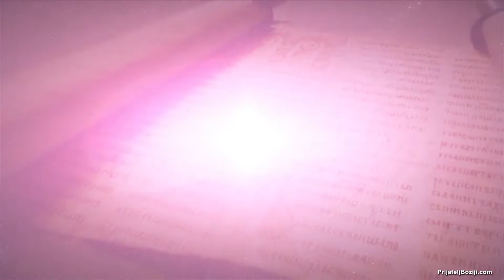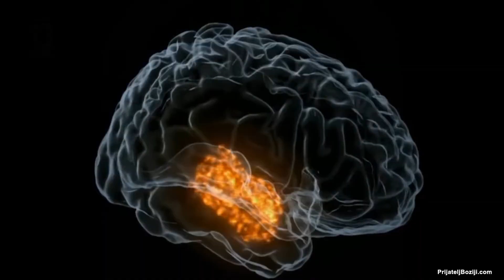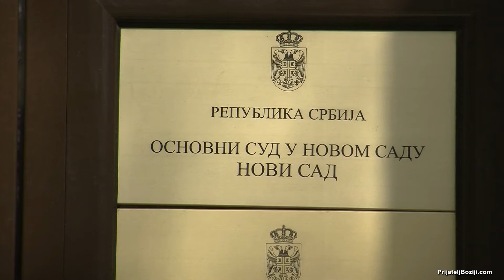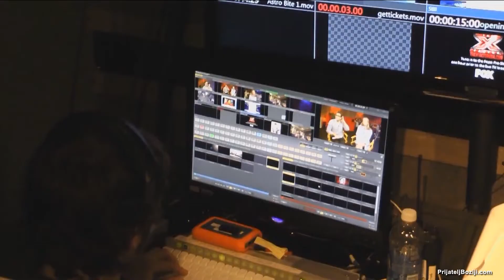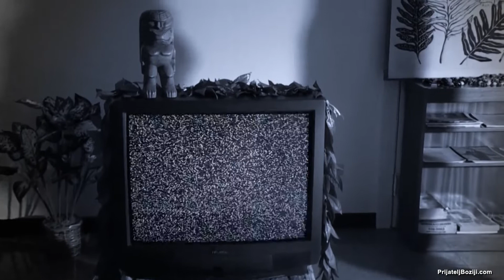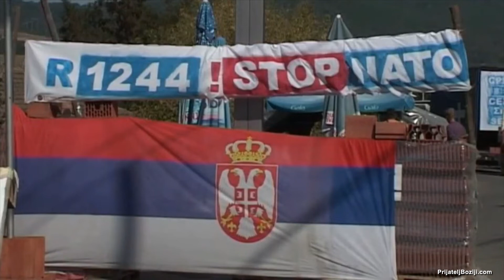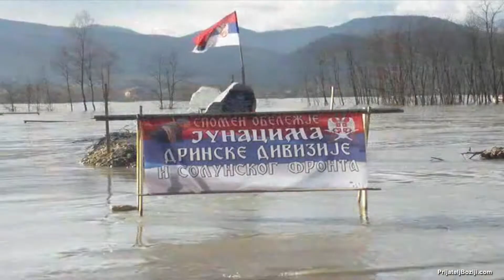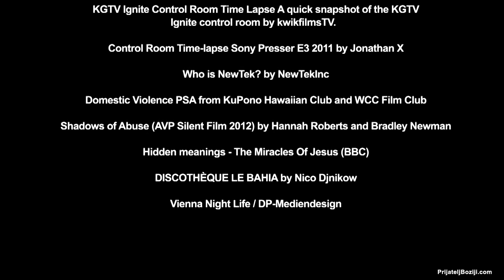Псовка - губа душе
Није псовка само реч која ружи човека; псовка је реч која убија човека. Осим што разара личност, руши духовно, душевно и телесно здравље, псовка својим демонским карактром, опаклењује човеков и земаљски и вечни живот. Документарни филм "Псовка - губа душе" непосредно је и сликовито сведочанство те страшне истине.